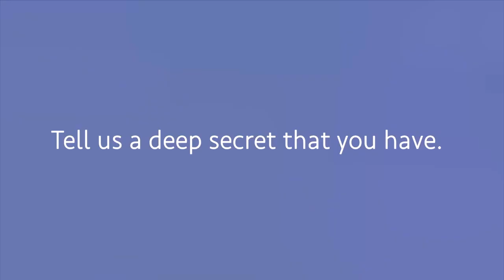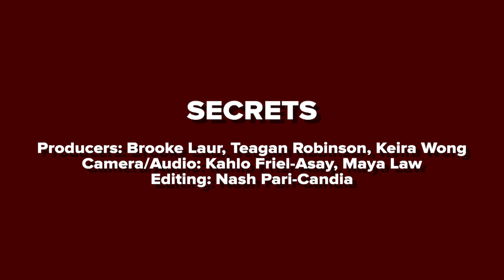EPISODE 1: VIDEO LOWELL OCTOBER 2022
Welcome back to Video Lowell! Here is the first episode of the 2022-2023 school year! We hope you enjoy the video!